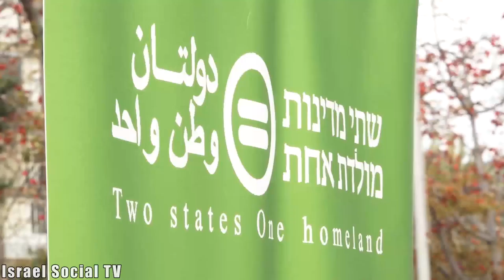?What If the Palestinian Refugees Return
"Have you ever visited a refugee camp? Gave you seen the poverty?", "It's impossible for so many to return", "They'll throw us into the ocean", "We have to provide them with a solution", "The refugees are the root of the problem".
What is your view on the Palestinians refugees right of the return? What would happen if it were realized? Is a conflict resolution possible without a refugee solution?
Watch the answers of Israelis and Palestinians from the West Bank.